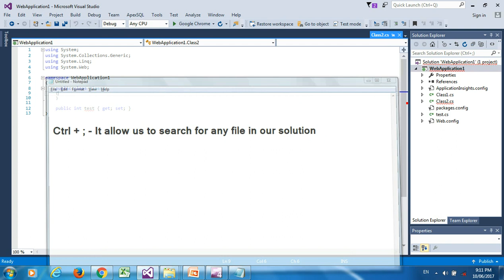How to search a file in Visual studio